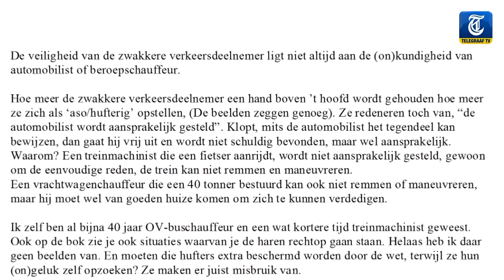Dit is 'dodelijk' fietsgedrag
Buschauffeur Henri Janssens legde met zijn dashcam talloze kamikazeacties vast van fietsers. De verwachting is dat er dit jaar voor het eerst sinds 1961 meer doden op de fiets zullen vallen dan onder automobilisten.